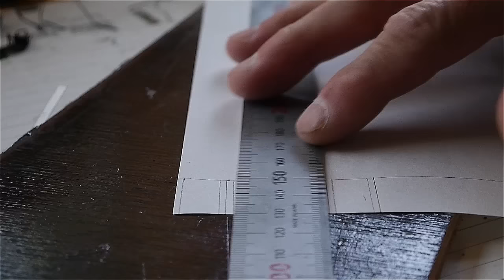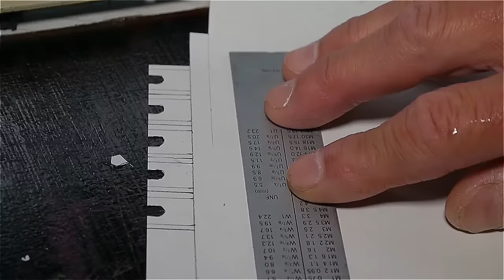80分の1鉄道模型ｽｼ24のJゲージをJMゲージにそして室内灯をＬＥＤに改造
トワイライトエクスプレス用の24系客車を徐々に１３ｍｍゲージに、室内灯をＬＥＤに替えているのですが、一番手間のかかる食堂車が最後になってやっと改造しました。
これで、一部はまだLEDにはなっていませんが、車輪は全て13ｍｍゲージに変わりました。
後、残す車両はＥＦ８１なんですが、これは部品代もコストがかかるので少し後になりそうです。